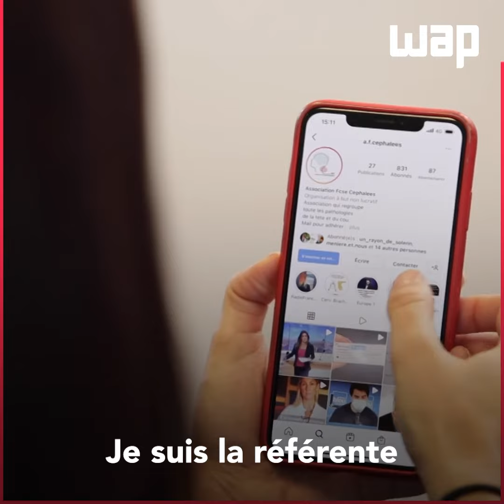[MALADIES RARES] Mona retrouve l'usage de sa jambe après une opération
Pendant quatre ans, je suis restée dans un lit

Après la découverte de ses pathologies, Mona perd subitement l'usage de sa jambe gauche. Pendant quatre années, elle reste clouée au lit et entame des recherches sur cette nouvelle maladie. Elle découvre alors qu'elle a potentiellement une autre malformation : la moelle attachée basse. Elle voit plusieurs neurochirurgiens en France qui ne croient pas à ce diagnostic et elle finit par rencontrer un chirurgien en Italie qui décide, lui, de l'opérer. C'est un miracle : en quelques heures, Mona retrouve l'usage de sa jambe.

Parfois, on a une intime conviction et il faut la suivre

Malgré ses expériences, Mona a réussi à avancer notamment grâce à l'écriture de son livre "Arnold et moi". Dedans, elle explique ce qu'elle a vécu et elle veut montrer que lorsqu'on a une conviction, il faut la suivre et ce malgré les doutes que d'autres personnes peuvent émettre.

C'est une vraie libération

Mona est également chanteuse et a écrit sa première chanson "Ma renaissance". En effet, depuis son intervention chirurgicale, elle n'a plus de maux de tête lorsqu'elle chante et pour elle c'est une vraie libération.

On est plus bienveillant envers quelqu'un qui a un handicap visible

Mona a connu le handicap visible lorsqu'elle était en fauteuil roulant, mais aujourd'hui elle vit avec un handicap invisible : la malformation d'Arnold Chiari et les névralgies qui lui sont associée. Elle a pu percevoir le changement de regard selon son handicap. Ce qu'elle remarque c'est que les personnes sont plus bienveillantes envers quelqu'un qui a un handicap visible et, au contraire, méprisantes lorsque le handicap n'est pas visible. Désormais, Mona se bat pour faire reconnaître le handicap invisible en tant que référente Arnold Chiari de l'Association Française des Céphalées.